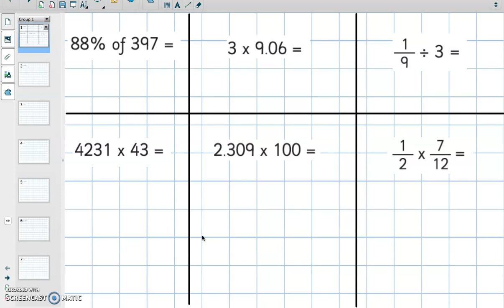Daily arithmetic 23 - 12.5.20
Here are your 6 questions :)